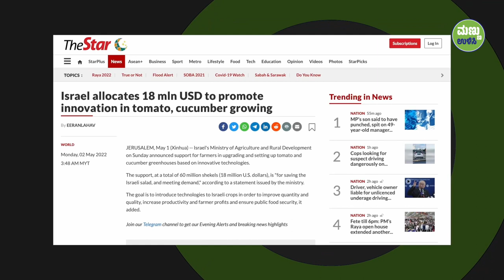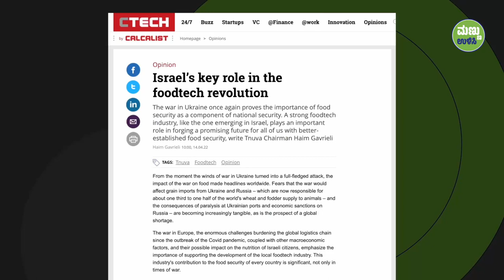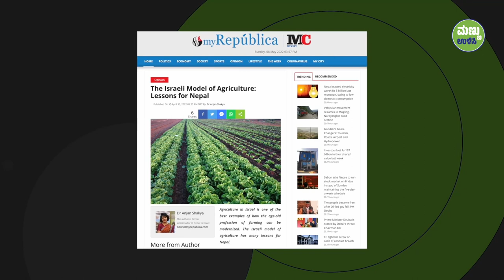ಹೇಗೆ ಇಸ್ರೇಲ್ ಮರಳನ್ನ ಮಣ್ಣಾಗಿ ಬದಲಿಸಿತು?